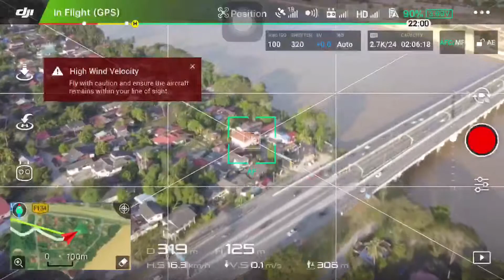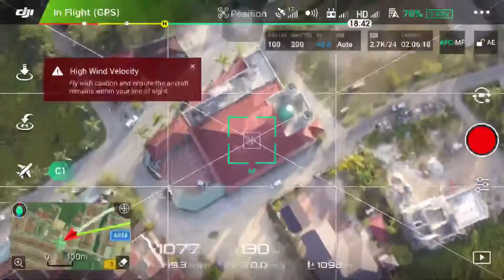1 KM POI